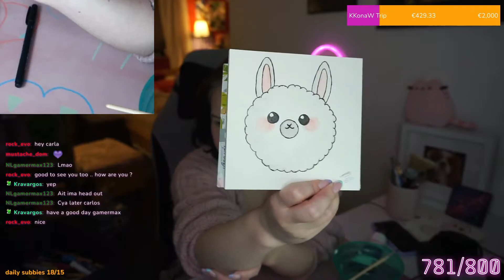How am I not banned after this? | I paint what chat types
This one was hella fun for me!